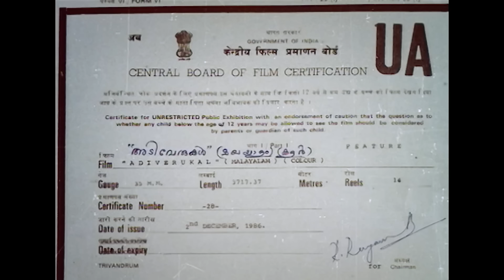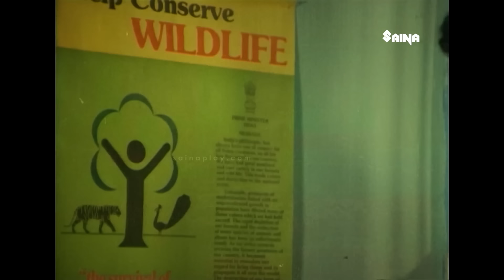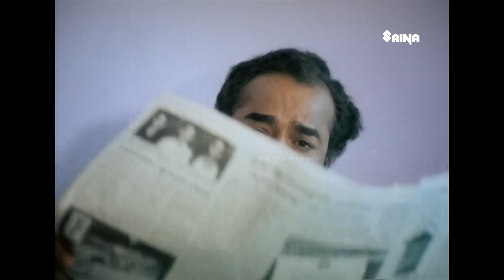Adiverukal Malayalam Full Movie | Mohanlal | Karthika | Suresh Gopi | Mukesh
Adiverukal is a 1986 Indian Malayalam-language social problem film directed by P. Anil and written by T. Damodaran from a story by Peruvanthanam Sukumaran. It was produced by Mohanlal and Century Kochumon under the company Chears Films. The film stars Mohanlal, Karthika, Sukumari and Jagathy Sreekumar. The film has musical score and songs composed by Shyam.